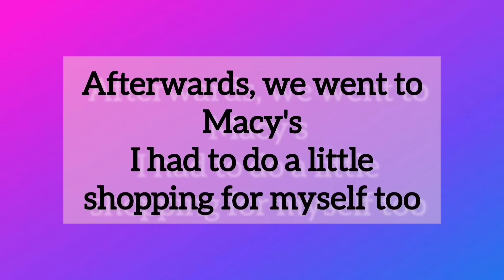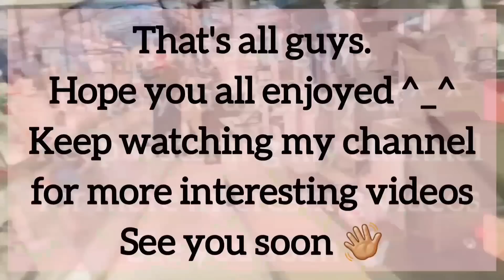PART 2 ALSO QUICK VISIT TO MACY'S - VLOG -DAILY VLOG-